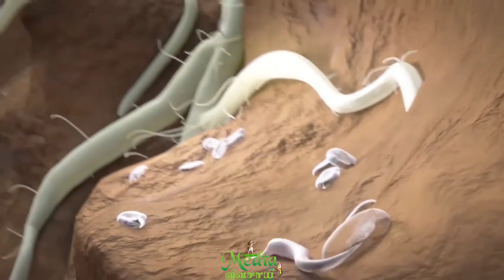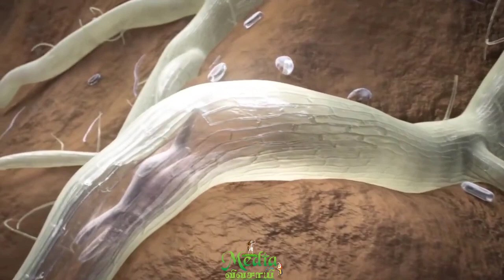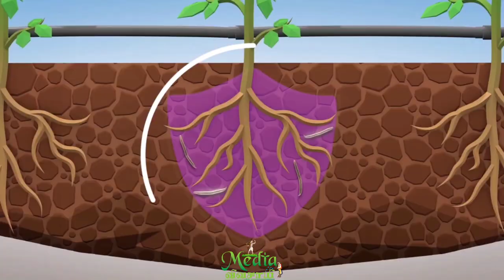VELUM PRIME | வேர் புழுக்களை அடியோடு அழிக்க... VELUM PRIME